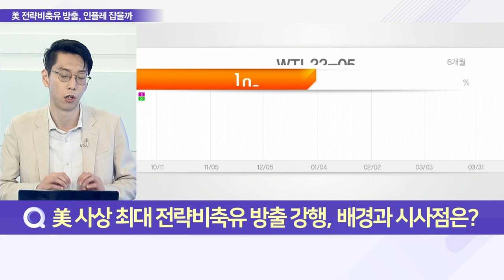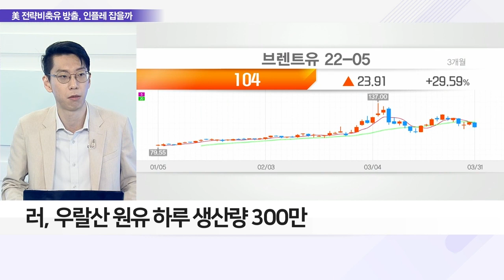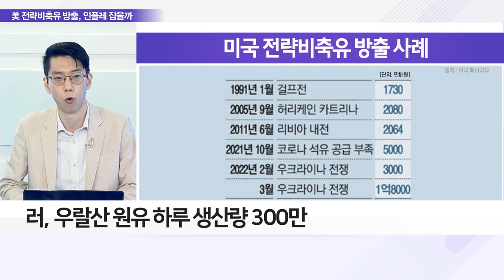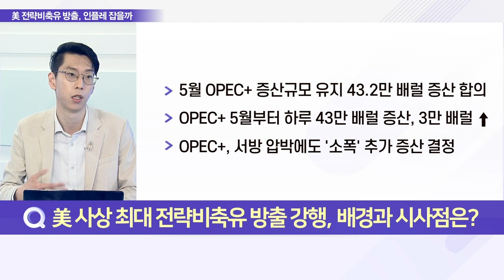美 전략비축유 최대 방출, 시장 영향은?_이슈 파워 (20220401)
Q. 美 사상 최대 전략비축유 방출 강행, 배경과 시사점은?
- 美 "전략비축유 6개월간 일 100만 배럴씩 방출"
- 6개월간 총 1억 8천만 배럴의 전략비축유 방출
- 美 역대 최대 비축유 방출에 국제유가 7% 급락
- 러, 우랄산 원유 하루 생산량 300만
- 러, 서방 경제 제재에 인플레 견제 강화

Q. 러 천연가스, 원유 등 에너지 무기화 가능성은?
- 러시아, 비우호국 가스 대금 루블화 결제 강행
- 서방 경제 제재에 대한 러시아의 보복 조치로 풀이
- 푸틴 현지시간 가스프롬방크 루블화 계좌 개설 지시
- 푸틴 "루블화 결제 안 하면 기존 가스 구매 계약 중단"
- 독·프, 러시아 가스 대금 루블화 결제 거부
- 미-러 마찰 지속에 에너지 무기화 우려 확대

Q. 전쟁 리스크 장기화에 따른 투자자 유의점은?
- 실적주·배당주 활용한 리스크 관리 유의